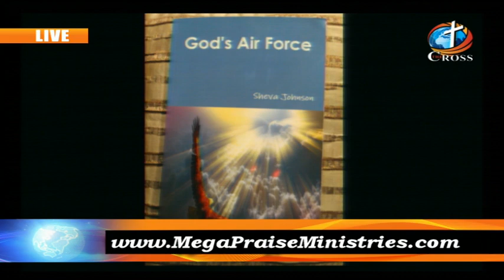The Truth Pastor Manuel Johnson 05-09-2019